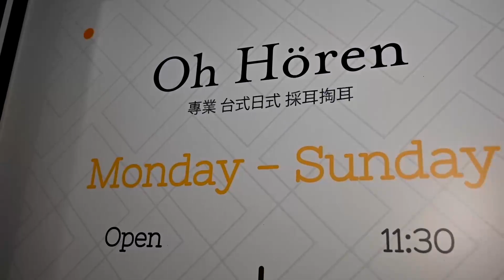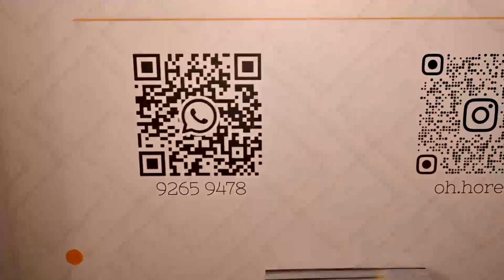Oh.horen『耳かき店』をダブル 体験 - Taiwan Ear Cleaning treatment in Hong Kong